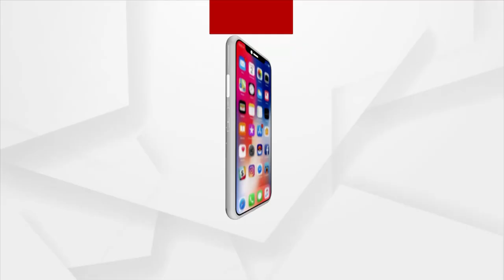Bhakti: Bhabare Bhagabata | EP - 215 | Argus News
Bhakti: Bhabare Bhagabata | EP - 215 | Argus Newsc